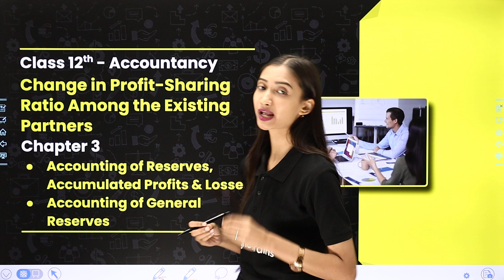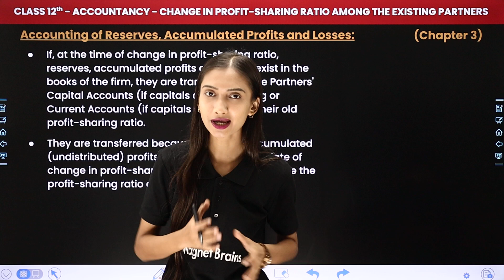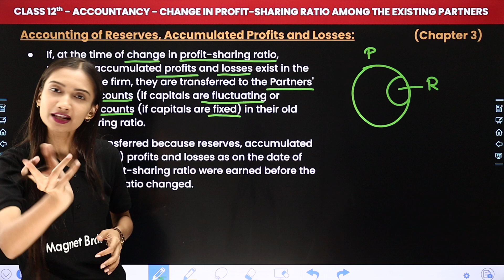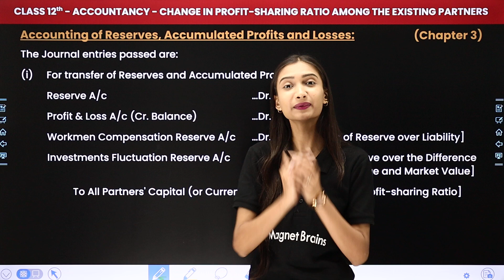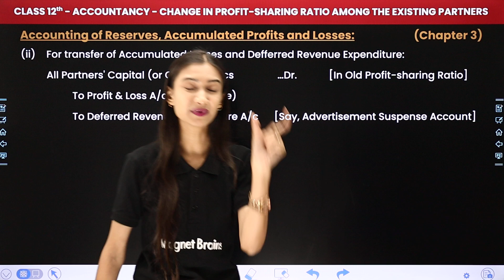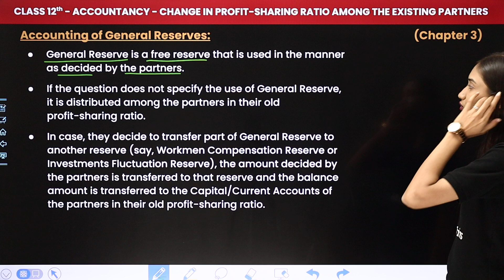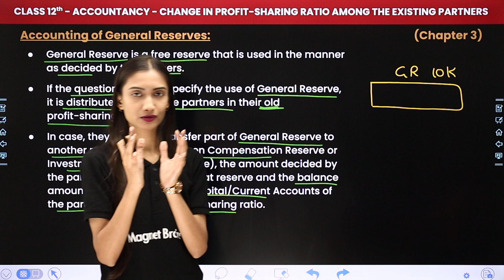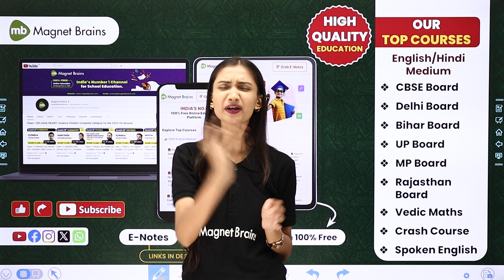Accounting of Reserves, Accumulated Profits & Losses | Class 12 Accounts Chapter 3 | CBSE 2024-25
✔️ Class: 12th
✔️ Subject: Accountancy
✔️ Chapter: Change in Profit-Sharing Ratio Among the Existing Partners (Chapter 3)
✔️ Topic Name: Accounting of Reserves, Accumulated Profits & Losses
✔️ Topics Covered In This Video (by Ambika Ma'am): In this captivating video, Ma'am guides you through the fascinating realm of Class 12th accountancy, focusing on the topic of "Accounting of Reserves, Accumulated Profits & Losses" within Chapter 3 Change in Profit-Sharing Ratio Among the Existing Partners. Dive deep into the captivating world of accountancy as we explore key concepts essential for success in your studies. Join us as we simplify complex topics and make learning fun and engaging for all Class 12th students
00:00 Introduction - Accounting of Reserves, Accumulated Profits & Losses
05:19 Accounting of Reserves, Accumulated Profits & Losses
20:20 Accounting of General Reserves
29:17 Website Overview

accounting of reserves, accumulated profits & losses
accumulated profits and losses example
accounting treatment of reserves and accumulated profits questions
what are accumulated profits class 12
accumulated profit and loss in balance sheet
accumulated profit in balance sheet
accumulated losses examples
what is accumulated loss
accumulated loss in balance sheet